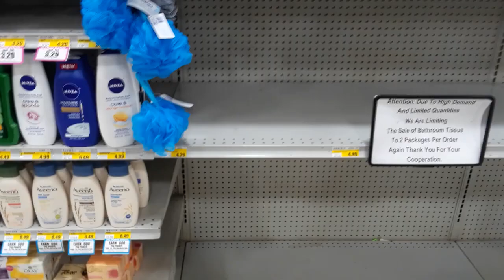April 2020 - NO TOILET PAPER FOR YOU! The Local Grocery Store At The Peak Of The COVID 19 Madness!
Throwback Video From April 2020.